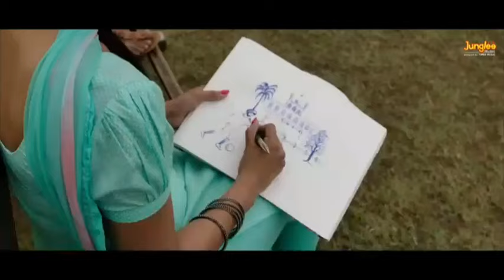Kite nahi tera rutba ghatda Je has ke bula le kidre, Kite ni shano shaukta jandiya, New Punjabi song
Kitte ni tera rutba ghattda
Je hans ke bula lavi kidre

Kitte ni shan-o-shauktan jandiyan
Mohbattan jata lavi kidre

Jehra pichhon jadon ehsaas hon ge
Ohdon dildar nahio paas hon ge
Rangle jahan diyan raunkan ch vi
Dil kise gall ton udaas hon ge

Halle vi kujh soch lai ve meharma
Je man smajha lave kidre

Ranjhna ve chaawan nu gulabi rang de
Nitt ae sharartan kara ke langh de
Koshishan nadaan na naraaz hon ve
Taiyon taithon inna ku ishara mangde

Aa nivi paake hansde chhabeeleya
Je akhiyan mila lavi kidre

Khwaaban te khayalan nu vi haunda shak ve
Jadon kade gusse ch jatauna hakk ve
Rohb tere saanu taan hairaan karde
Akhan paake vekhe jadon ek takk ve

Ni sufne nu sufne chon kadd ke
Haqeekatan bana lavi kidre

Kite ni shan shaukat jandiyan
Kite ni shan shaukat jandiya
neeru bajwa, satinder sartaj

Kite ni tera rutba ghatda
Je has ke bula lave kidre

Je hans ke bula lave kidre

 Kite Ni Tera Rutba Ghatda Kite Ni Tera Rutba Ghatda Song
 Kite Ni Tera Rutba Ghatda WhatsApp Status Kite Ni Tera Rutba Ghatda Punjabi Song New Punjabi Song 2023